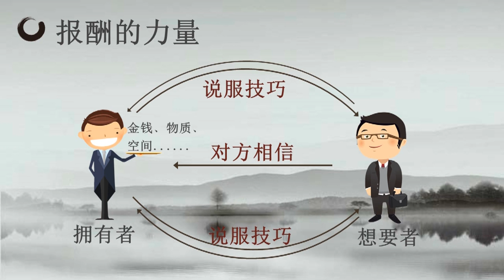決勝談判桌---第二講 :檢驗我們的籌碼